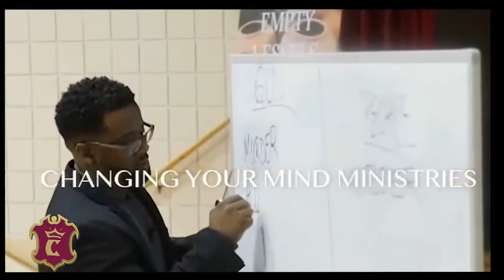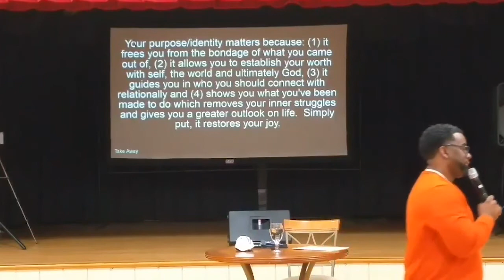Why Does Purpose Even Matter?